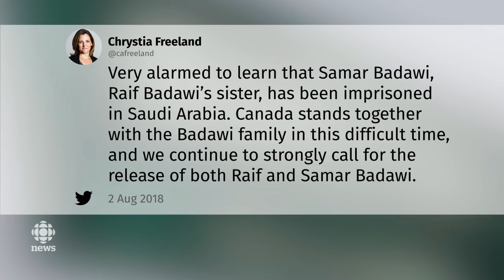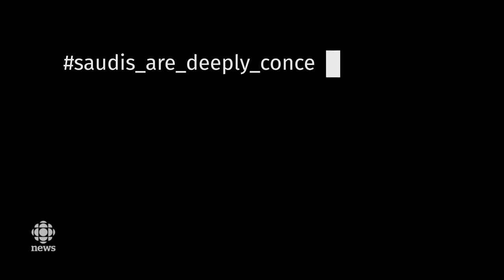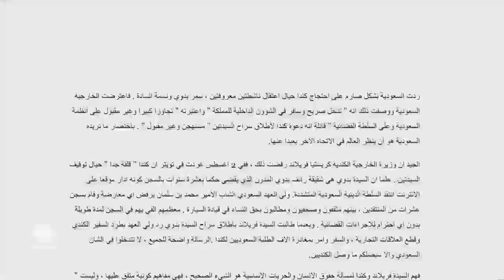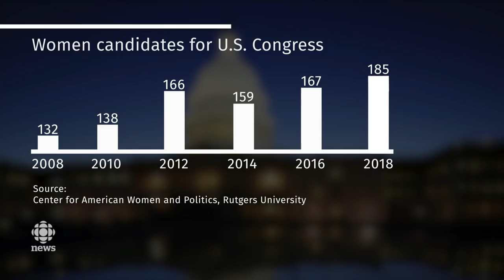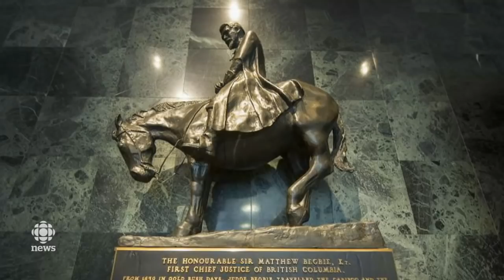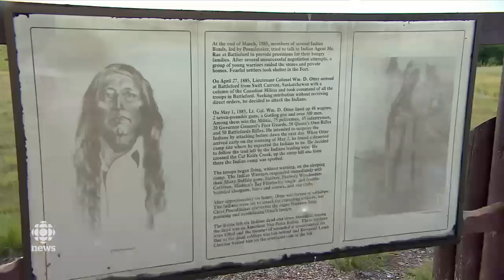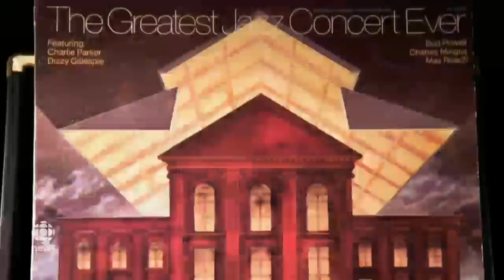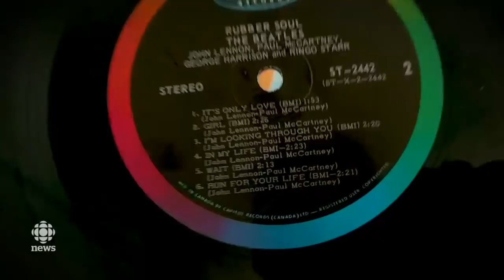The National for August 8, 2018 — Toronto Flood, Saudi Arabia, Reconciliation